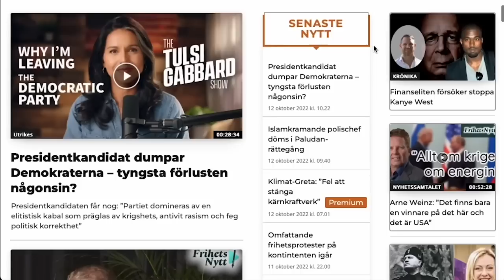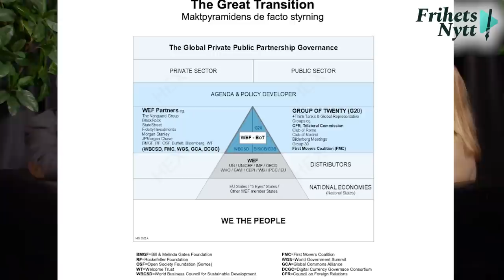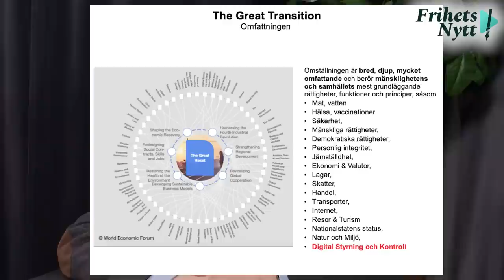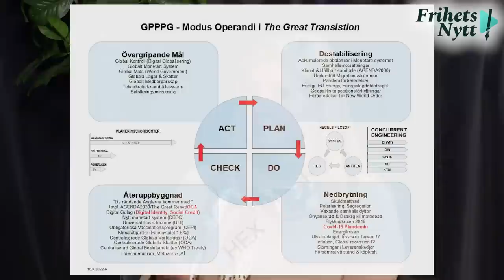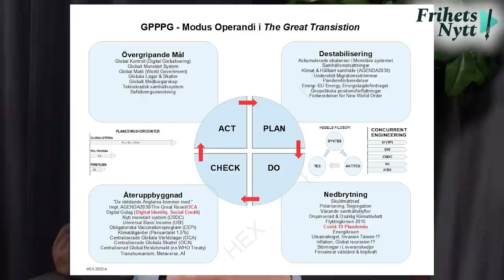Det Djupa Samtalet: World Economic Forums planer för världsherravälden - med Hans Erixon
Denna gången i Det djupa samtalet talar vi om World Economic Forum (WEF), som just nu har sitt årsmöte i Davos, med en specialist på området – Hans Erixon. Hans är pensionerad ingenjör och egenföretagare med en bakgrund inom både svensk och utländsk industri. Han började intressera sig för vad WEF var när han bodde och arbetade i Kina 2007.
Detta är ett kortare utdrag ur intervjun.

Tumnagel:
Foto: Wikipedia/ Remy Steinegger